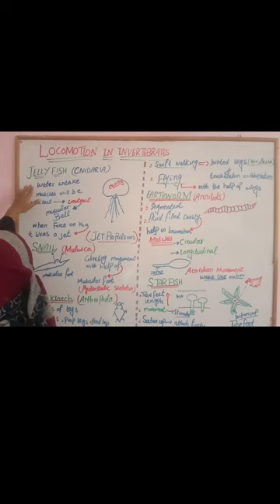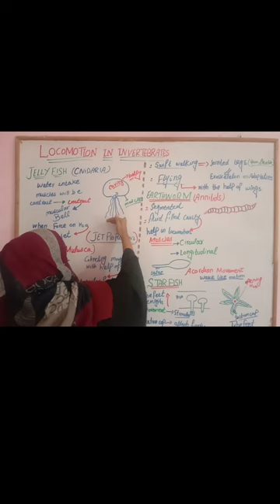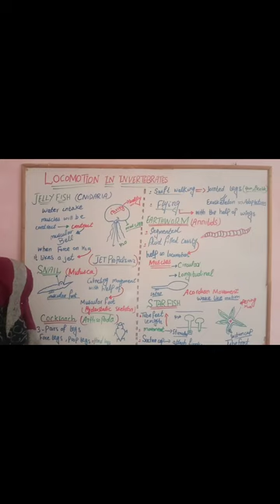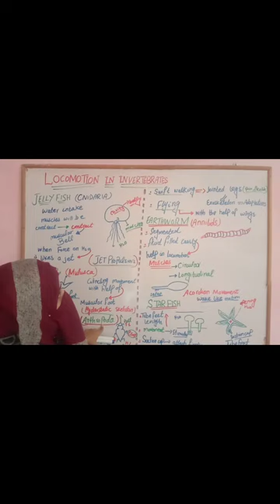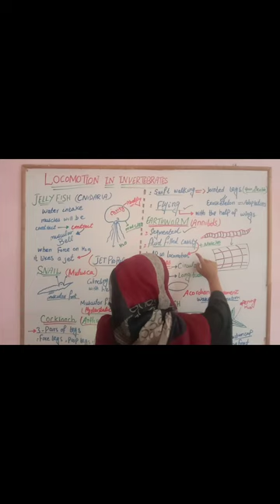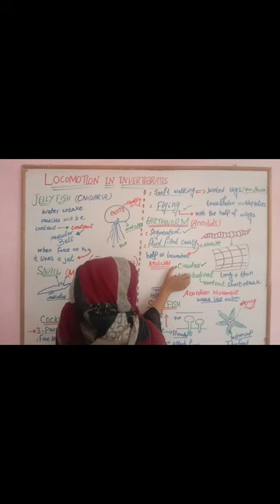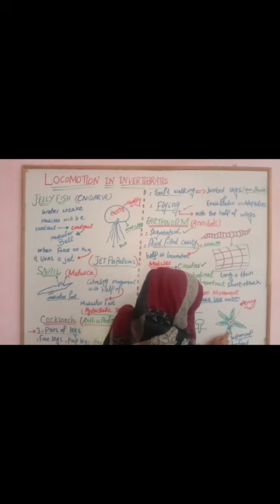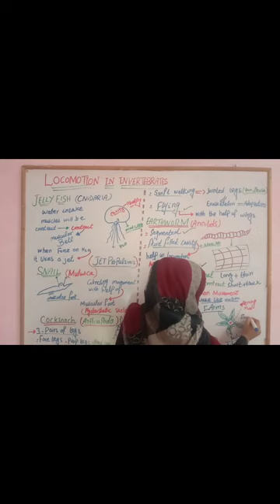Locomotion in invertebrates | Locomotion In Jellyfish Snail,Cockroach,Earthworm & Starfish | LEC#17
terrestrial locomotion in invertebrates in urdu
terrestrial locomotion in invertebrates flying
terrestrial locomotion in invertebrates in hindi
Locomotion in cockroach
locomotion in cockroach class 12
Locomotion in snails
Locomotion in Star fish class 12
Locomotion in starfish
Locomotion by tube feet
Invertebrates mein locomotion